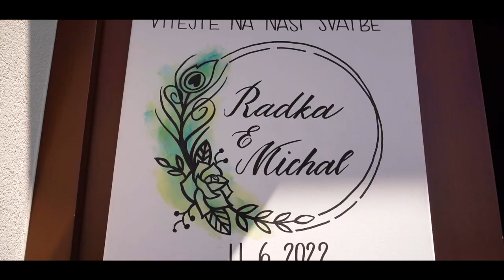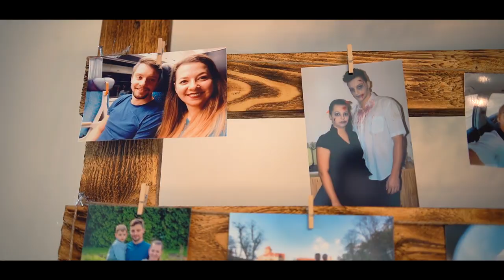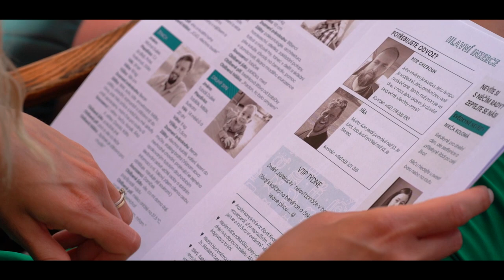11. 6. 2022 Radka & Michal